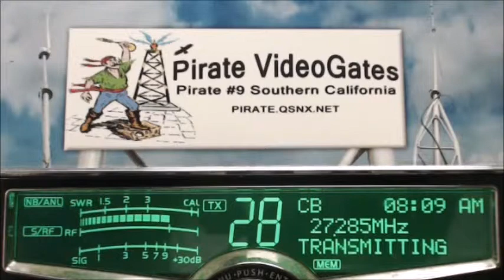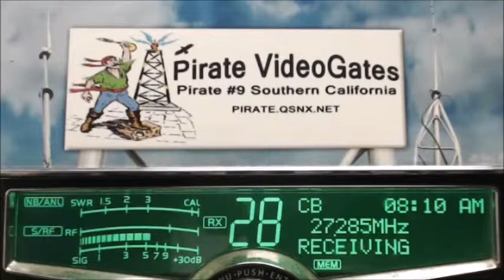Hippie Control, 42 Keystone, 222 IL, Budweiser Kid MO.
Hippie Control, 42 Keystone, 222 IL, Budweiser Kid MO. Recorded on 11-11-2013 Pirate Radio #9 CB Radio Videogate Pirate